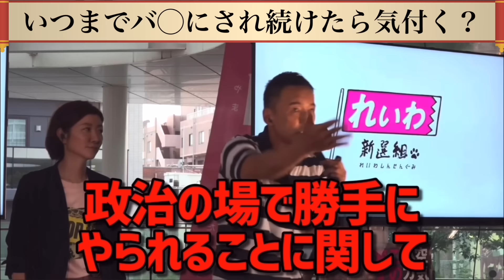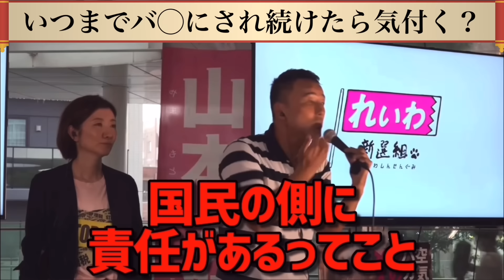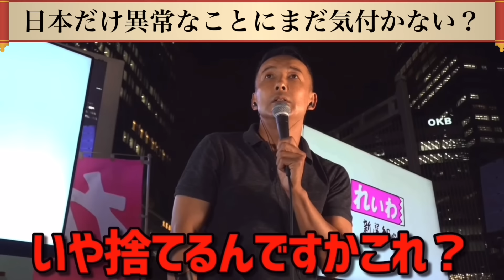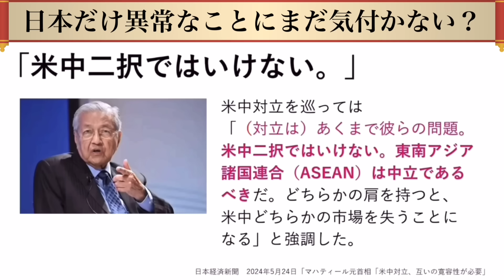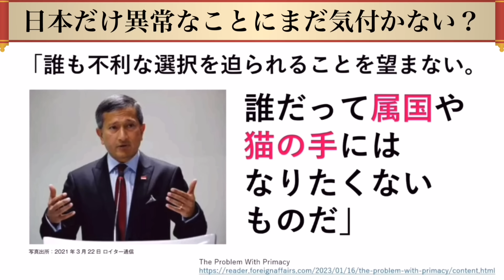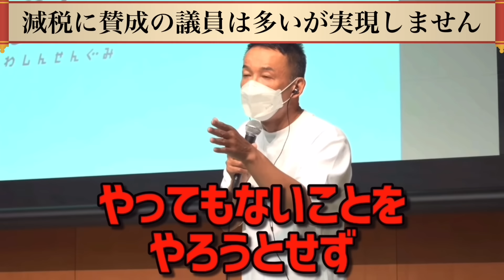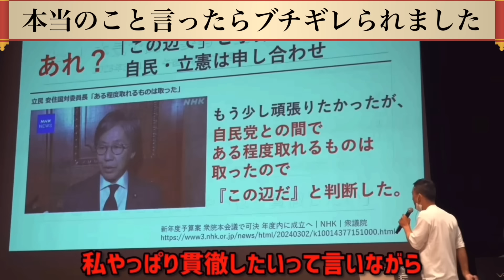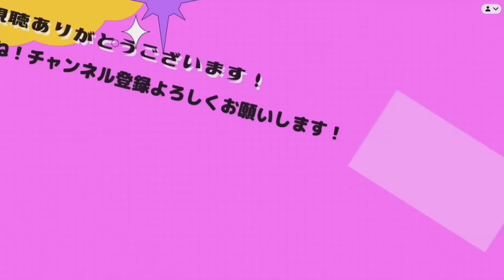反論出来ない事実を暴露したら色んな人に怒られました。日本政府はれいわ新選組山本太郎のことが大嫌いみたいです。山本太郎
0:09国会議員は国民のことをバ◯にしています。時間が立てば国民の怒りは無くなります。
5:18日本は今30年の不況です。日本を潰すのに武器なんか必要ありません。
10:05戦争が起こらなくても日本は不利な状況です。他のアジア諸国の対応を紹介します。
13:14消費税減税に賛成してくれる人は一部存在しています。
15:48能登半島地震についてやってきましたが立憲民主党はパフォーマンスしかしていません。